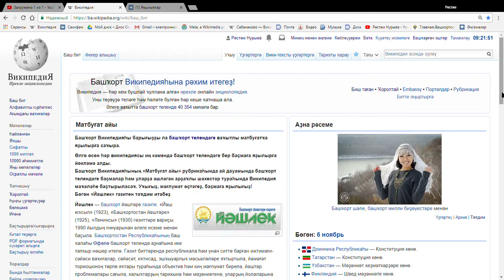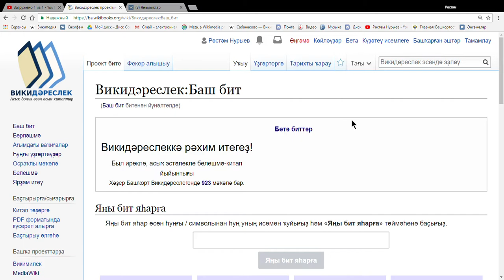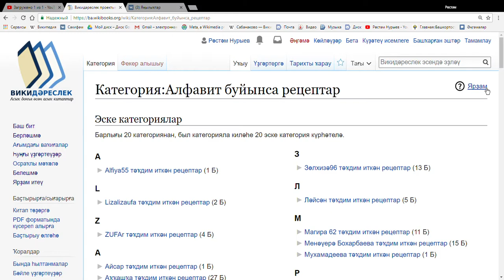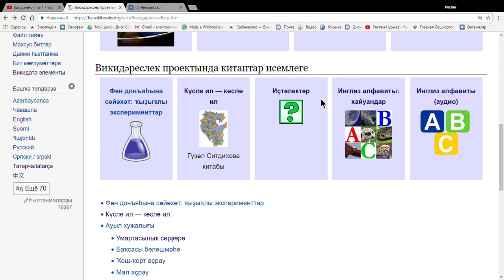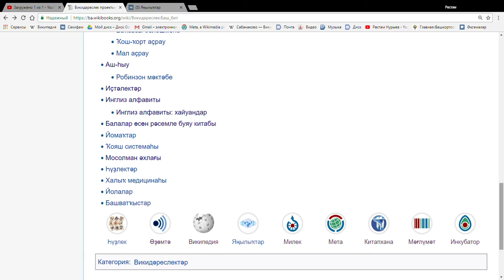12 Викидәреслек проекты тураһында